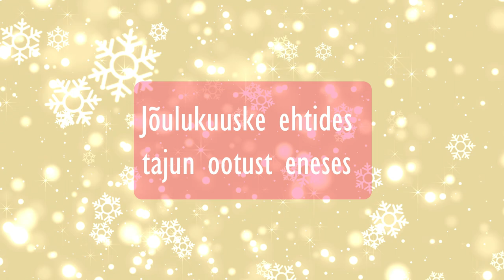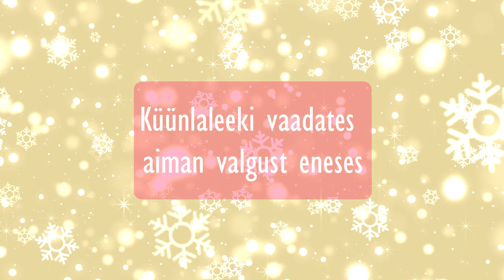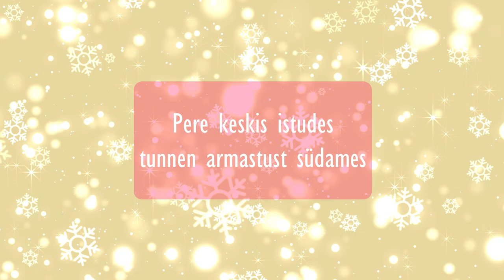"Jõulud südames" / Kreet Rosin ja HETK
"Jõulud südames" on jõulutunnet tekitav lugu, mis aitab paremini ühendust saada oma südames oleva armastuse ning jõuluimega. Kreet esitab enda kirjutatud jõululugu koos muusikutest sõpradega.

HETKes musitseerivad:
Kreet Rosin (laul, harf)
Eva-Lotta Vunder (laul, klaver, rütmipillid)
Madis Meister (kitarr)
Martin-Eero Kõressaar (kontrabass)

Kreet Rosin on terapeut, harfimängija, muusikalooja, mitme raamatu ja luulekogu autor (sh „Piirangutest priiks“, „Mina olen väärtuslik“) ja enesearengut toetavate praktikate õpetaja, kes aitab tõhusate teraapiameetodite abil inimestel toime tulla elu erinevate väljakutsetega ning kes peab loenguid emotsionaalse tervise teemal ja annab harfikontserte.

Madis Meister ja laulja- ning klaverimängija Eva-Lotta Vunder moodustavad südamliku koosluse kitarril, lauluhäälel ning põnevatel maailmapillidel ja live-elektroonikal. Oma loomingu on nad pannud CD-plaadile “The Heart Way”. Kreedaga seob neid mitmeaastane sõprus, mille üheks osaks on ühine musitseerimine ja kontsertide andmine.